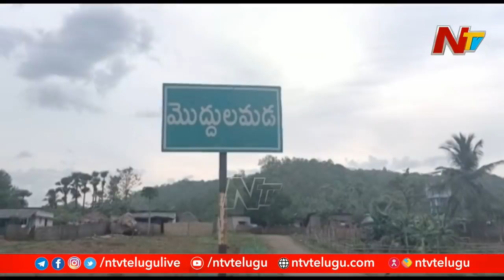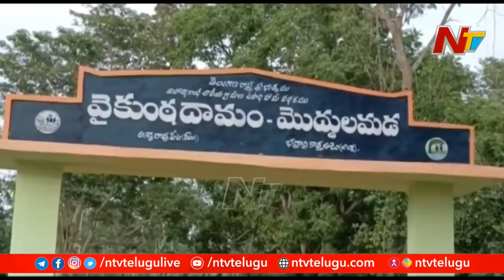ఆ గ్రామంలో యాభై మందికి కరోనా... శ్మశానం వద్ద డంపింగ్ యార్డులో ఐసోలేషన్ | Ntv